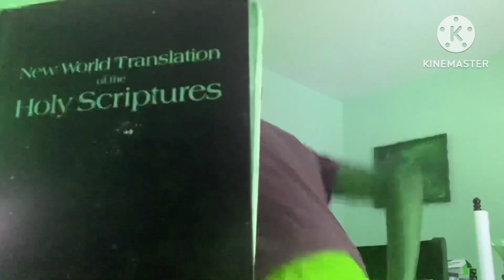Puppy Dog Pals Going On A Mission Song Season 5 (New Version) (Real Life) In High Major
Like For Another Video Effect